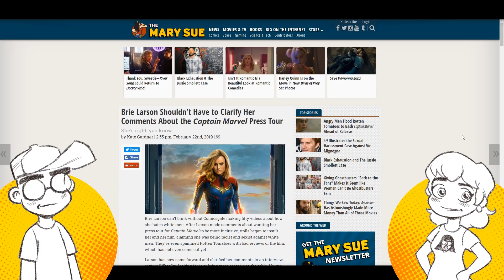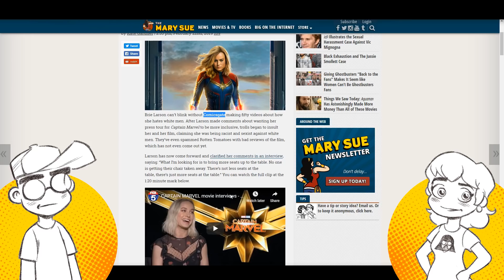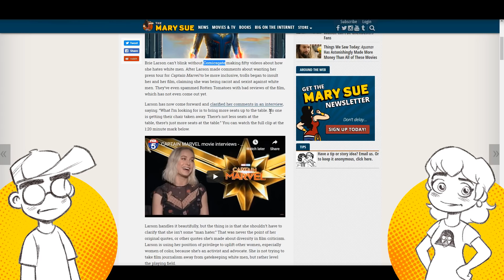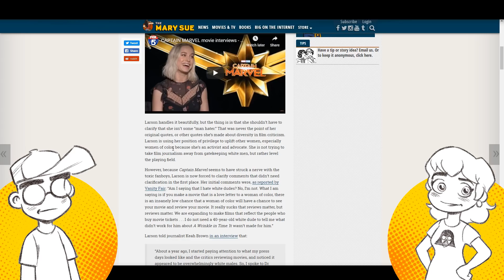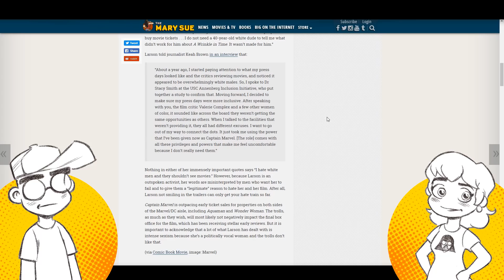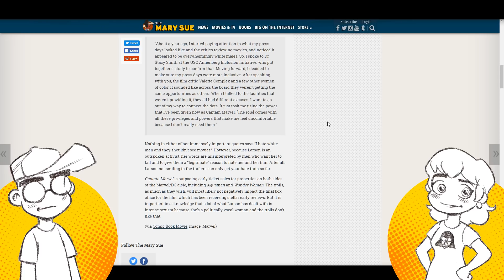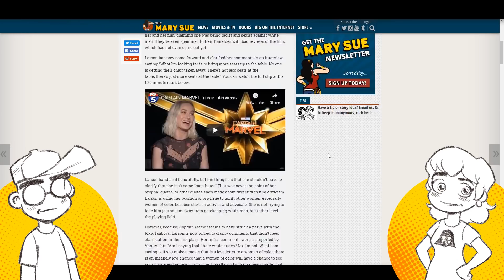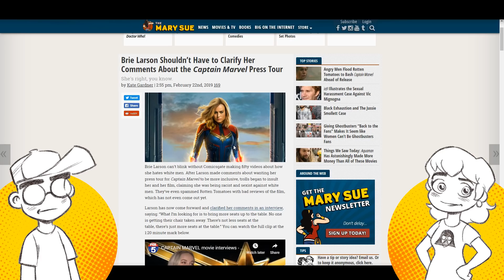Captain Marvel Will BLAME MEN for Failure! BRIE LARSON a PR Trainwreck?!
If Captain Marvel fails, will "toxic" men be blamed? Brie Larson has made some controversial statements regarding "privileged white men" which she felt the need to clarify. According to the Mary Sue, Brie shouldn't have to apologize for nuthin'. And what does "Comicsgate" have to do with this?!